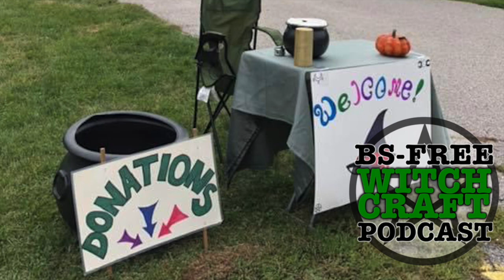Pagan Pride Day | The BS-Free Witchcraft Podcast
(From the archive - originally released 9/26/2020) On this episode of the podcast we’re going towards a more positive note, and talking about a pretty great thing in the larger Witchcraft and Pagan community. I’m joined by Amanda Tomasini, former organizer of Central Illinois Pagan Pride Day, to discuss… well… Pagan Pride Day.

Kind of spoiled that one there, didn’t I.